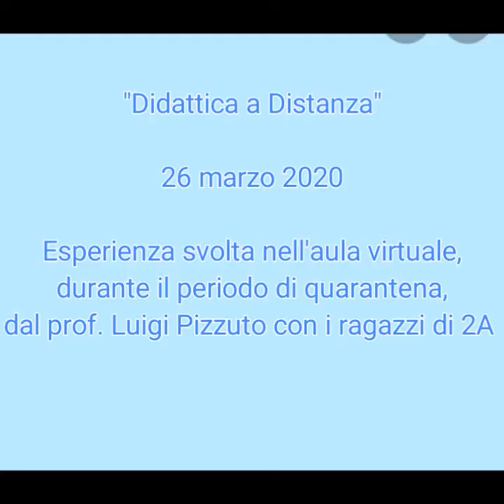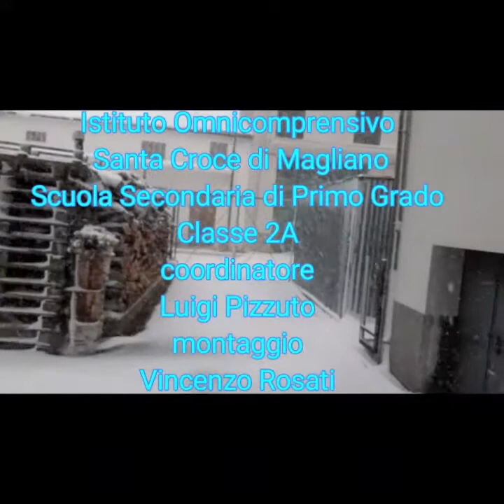IORESTOACASA "Con un video abbraccio la mia via" contro il Coronavirus.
Luigi Pizzuto